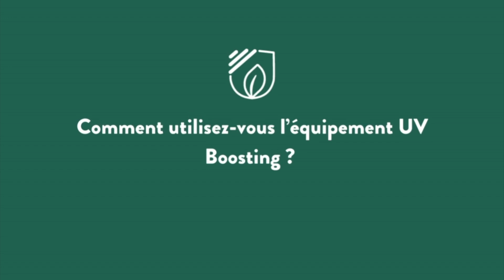Domaine FL - Témoignage client UV Boosting 2024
Solène Malblanc, cheffe de culture du Domaine FL a choisi
d'intégrer notre technologie UV Boosting dans la gestion de ses
vignes. 🌿🍇

Dans cette vidéo, elle nous parle des résultats obtenus et de l’impact
concret de notre solution sur ses vignes. 🙌